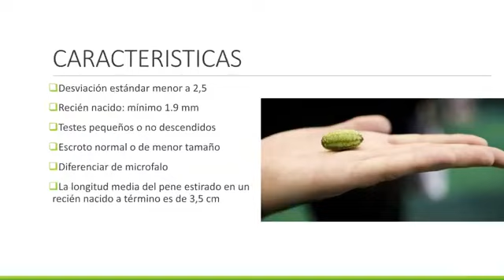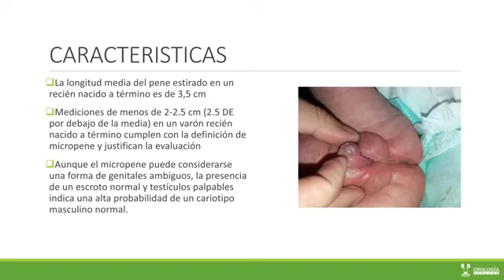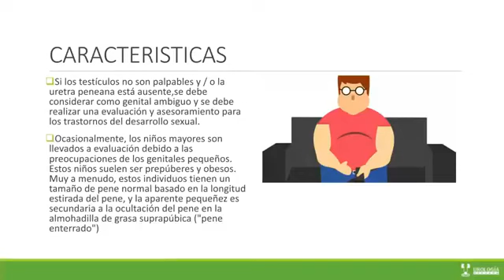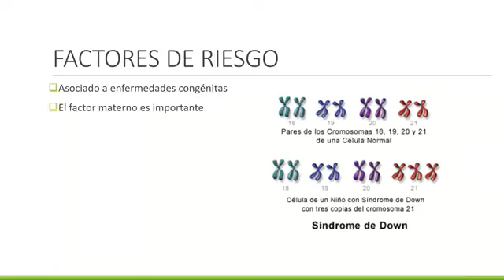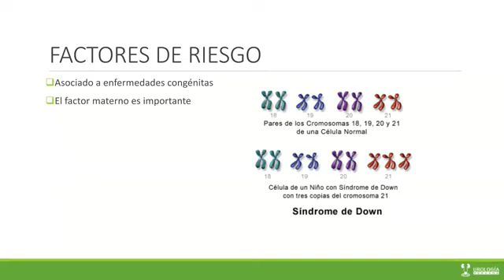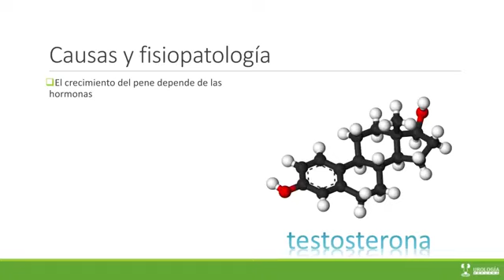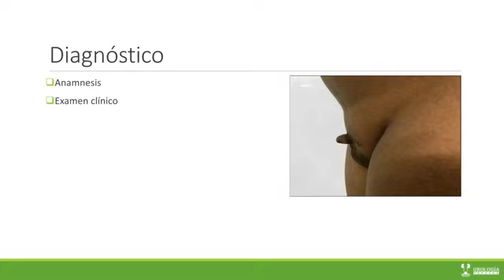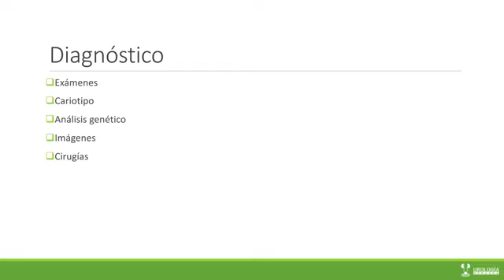Micropene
Tema: micropene

Tópicos tratados en el siguiente vídeo:
Características
Quienes tienen mas riesgo
Cómo se hace el diagnóstico

Si te quedó alguna duda puedes escribirnos directamente en comentarios, o también puedes enviarnos un WhatsApp al (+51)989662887

UROLOGIA PERUANA: DR. LUIS SUSANIBAR
Av. Brasil 935. Jesús María.